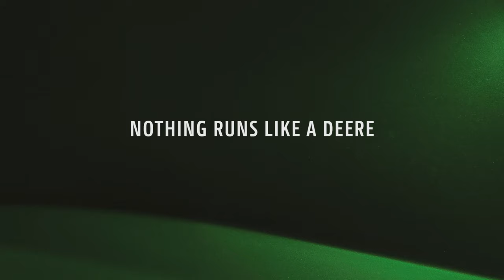The TRACTOR Show | Official Trailer | DEERE STUDIO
Coming soon on YouTube premiere: The John Deere tractor show on November 17th 2021. Join our new DEERE STUDIO format together in real time!

At DEERE STUDIO our host Patrice Bouédibéla celebrates the 100th anniversary of the John Deere tractor production in Mannheim (Germany) with you.
As part of this anniversary, John Deere presents some special product news. Are you excited?! Our product engineers will explain all new features.
To check the production and performance of these tractors, we have again invited interesting guests.

Imagine modern agriculture without tractors – it’s not possible. These machines help farmers all over the world to get their work done. And because this work can not only be multifaceted, but also full of challenges, they need the right equipment – versatile machines for pulling, plowing and pumping, but also to rely on every day. Compact, mid or large – no matter the size, John Deere Tractors are engineered to bring together all the traits you need for your daily work in the field, on the farm or in the garden.

Can't get enough of our John Deere Tractors? You can find further information on our

➤ For further information on John Deere combines, please check out our tractor playlists.